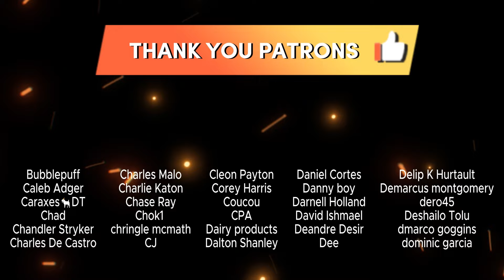Fullmetal Alchemist: Brotherhood 1x50 | "Upheaval in Central" Reaction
Shruti & Dre react to the 50th episode of Fullmetal Alchemist: Brotherhood | "Upheaval in Central"

Description

"Mustang leads a ragtag assault force of hardy northern troops - and welcome faces from the past - against Central's defenses. Victory seems certain until the military's most horrifying secret is revealed."